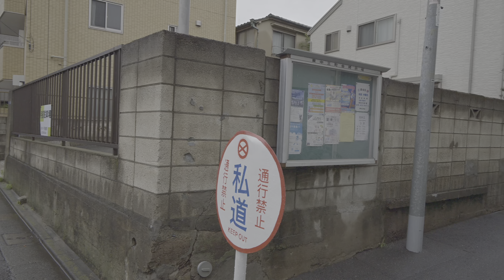東京 中延駅から始まる散歩 4K HDR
駅から散歩する映像をお届けします
雨の日の中延を撮影しました
今日も楽しく散歩できたことに感謝します
これからも多くの人に届くような動画を発信していきたいと

撮影環境
カメラ：NikonZ8
スタビライザー：DJIRS4
マイク：COMICA CVM-VM10Ⅱ
設定：4K60p HLG　H265．10bit

We will deliver a video of taking a walk from the station.

I took a picture of Nakanobu on a rainy day.

I'm grateful that I was able to enjoy taking a walk again today.

I would like to send videos that will reach many people from now on.

Shooting environment

Camera: NikonZ8

Stabilizer: DJIRS4

Microphone: COMICA CVM-VM10II

Setting: 4K60p HLG H265.10bit